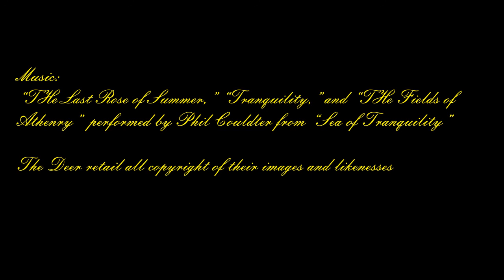Deer 01: the Triplets!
Mom Doe and her 3 fauns visiting. They've been around for about 3 weeks at the time of filming.
There are at least 8 fauns hanging around: these 3, a single, and 2 pair. They've been starting to show up over the last month.